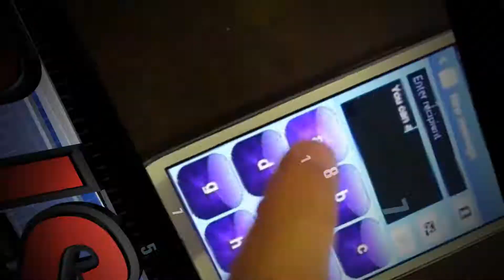Keyboard-Relief for Android - The most pleasant way to type!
A new and innovative Android keyboard with huge button and a special typing system, which allows to type single handed with the thumb effortlessly, most accurately and in the most pleasant way. No more key misses!
Great also for SmartWatches.